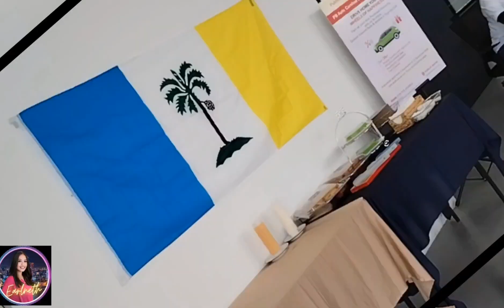During proton Malaysia day trade-in carnival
Thanks for the visiting my channel
This video taken During proton Malaysia day trade-in carnival.
Teach the kids how to play sungka game , rubber games, Sipa takraw game, jacstone game, drawing & Coloring.

 ONCE AGAIN THANK YOU & GODBLESSED EVERYONE!